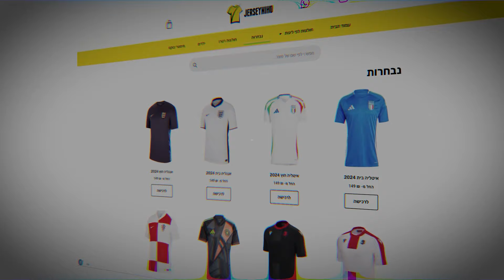אז פתחתי אסביסי של אייקון במסע וקיבלתי את..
לקניית חולצות או חליפות כדורגל באיכות מטורפות ומחירים זולים כנסו לאתר
בנוסף יש לכם ממני 10% הנחה עם הקוד: "ארז" על כל האתר!
שמעתי שמי שעוקב אחריי בשאר הרשתות הוא הגואוט אז -